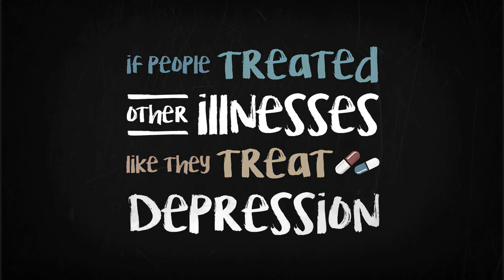If People Treated Other Illnesses Like They Treat Depression | Typhoid | Covid-19 | HEC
Credits:

Director: Girish Narayandass

Creative Director:
Girish Narayandass
Devaiah Bopanna

Writers:
Girish Narayandass
Devaiah Bopanna

DOP: Vivian Singh Sahi

Executive Producer: Naveed Manakkodan

Editor: Mamlesh Tiwari

Cast:
Tanmay Bhat
Rahul Subramanian
Sumukhi Suresh
Gopal Datt
Supriya Joshi
Vishal Dayama
Shantanu Anam
Urooj Ashfaq
Devaiah Bopanna
Naveed Manakkodan